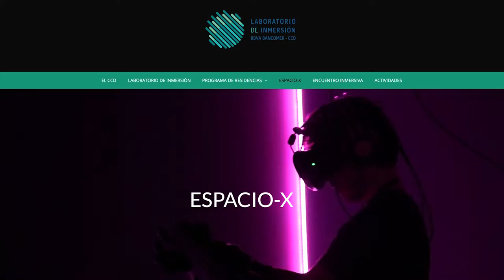CCD Asesorías en Laboratorio de Inmersión